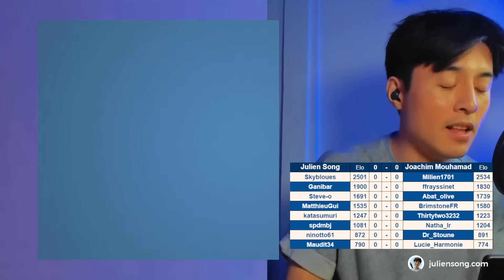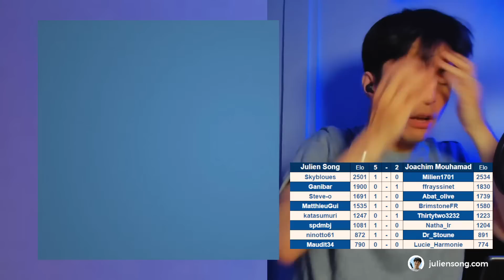Qui a le meilleur Club d'échecs ? 1er match HISTORIQUE contre le club de Joachim Mouhamad !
Chapitres
00:00 Intro
5:31 1er affrontement (ELO 2500+)
21:51 2e affrontement (ELO 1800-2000)
38:27 3e affrontement (ELO 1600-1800)
51:55 4e affrontement (ELO 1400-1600)
1:27:18 5e affrontement (ELO 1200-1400)
1:19:30 6e affrontement (ELO 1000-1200)
1:34:25 7e affrontement (ELO 800-1000)
1:45:00 8e affrontement (ELO 800-)

⭐️ Rejoins +7600 abonnés à ma newsletter : chaque samedi, 1 conseil pour progresser

⭐️ Rejoins +500 membres du club d'échecs : une communauté, des cours et des entrainements réguliers pour progresser

⭐️ Rejoins +2300 membres sur Discord pour échanger, se soutenir et progresser ensemble